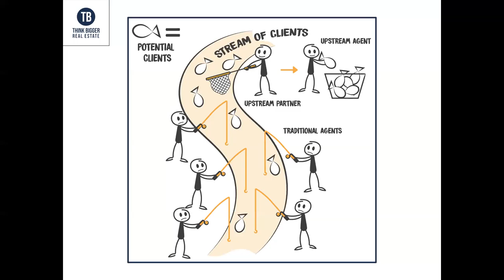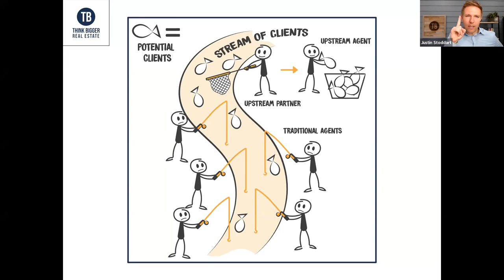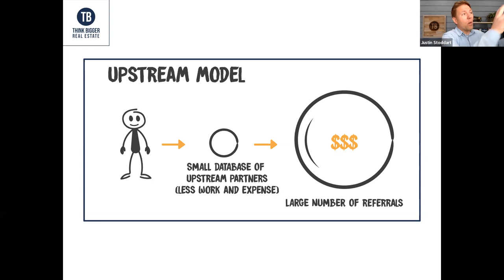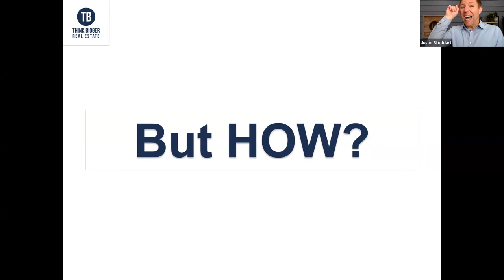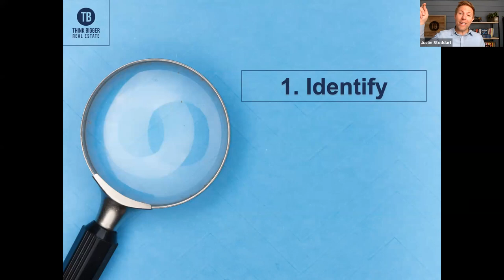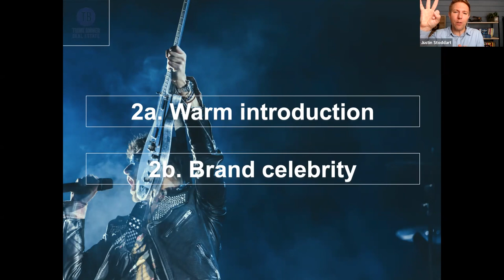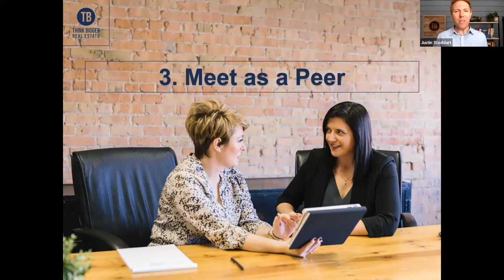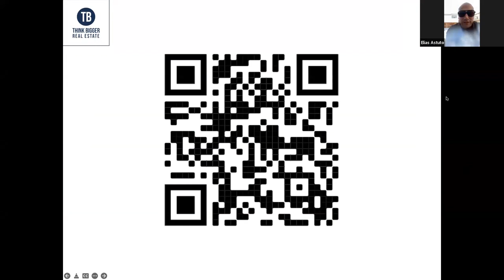KeepItMovin Coaching 06/08 The Upstream Model with Justin Stoddart